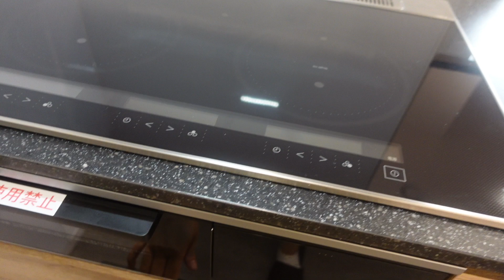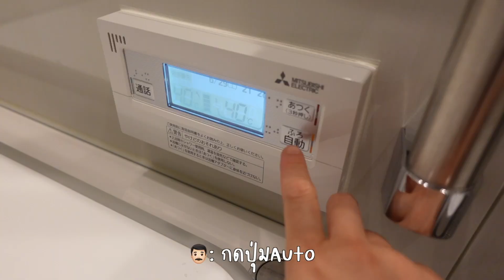ชีวิตในญี่ปุ่น🇯🇵 พักบ้านตัวอย่างที่ญี่ปุ่นฟรี 1คืน กินอาหารเย็นเป็นซูชิฟรี และเบียร์ไวน์น้ำผลไม้ฟรี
✩ สวัสดีค่ะขอบคุณที่รับชมนะคะ
ชื่อ ริยา เป็นลูกครึ่งญี่ปุ่น-ไทย อยู่ญี่ปุ่นค่ะ